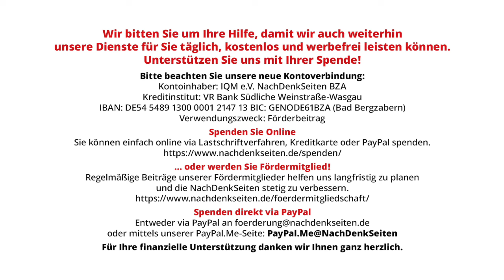Assange-Anhörung in London endet ohne Schiedsspruch | Moritz Müller | NDS-Podcast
Assange-Anhörung in London endet ohne Schiedsspruch | Moritz Müller | NachDenkSeiten-Podcast | 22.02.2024

Am Dienstag und Mittwoch gab es am High Court in London eine weitere Anhörung im Fall Julian Assange. Es ging dabei um die Frage, ob Julian Assange das Oberste Gericht, den Supreme Court in London, anrufen kann, um seine Auslieferung an die USA zu stoppen. Speziell ging es um die Frage, ob Bezirksrichterin Vanessa Baraitser in ihrem Schiedsspruch vom 4. Januar 2021 alle wichtigen Punkte berücksichtigt hat und ob die Genehmigung der Auslieferung im Juni 2022 durch die damalige Innenministerin Priti Patel rechtmäßig ist. Auf der Straße vor dem Gericht gab es eine große Zahl von Assange-Unterstützern und Aktivisten. Unter den Beobachtern im Gericht fanden sich auch langjährige Unterstützer aus dem Bundestag und dem Europäischen Parlament und die UN-Sonderberichterstatterin für Folter und unmenschliche Behandlung. Diesmal waren auch einige deutsche Medienvertreter im Gerichtssaal und vor dem Gericht teilten sich Fernsehteams den Platz mit den Demonstranten. Es ist, als ob jetzt in letzter Minute die Wichtigkeit des Falles doch noch erkannt wird, oder man will sich in den Redaktionen nicht vorwerfen lassen, dass man zu dem Fall nicht genug berichtet hat. Assange selbst nahm an der Anhörung nicht teil. Ein erster Überblick aus London von Moritz Müller.

Artikel veröffentlicht am: 22. Februar 2024 um 16:50
Autor: Moritz Müller
Sprecherin: Ala Goldbrunner

NDS, NachDenkSeiten-Podcast, NDS-Podcast, Personen der Zeitgeschichte, Erosion der Demokratie, Julian Assange, Bürgerproteste, Gefängnis, Großbritannien, Justiz, politische Haft, Todesstrafe, USA